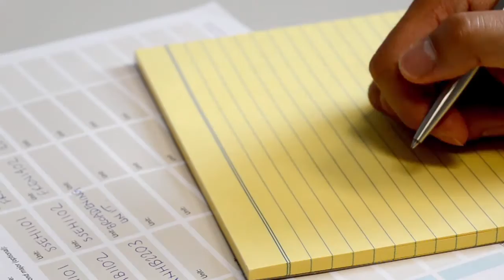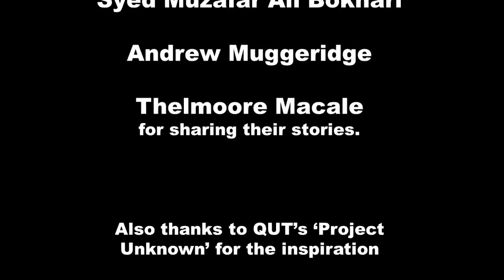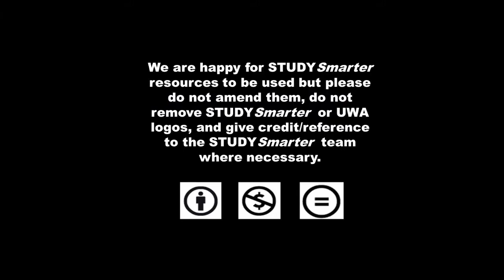UWA 'Telling Student Stories' EPISODE 1: Starting uni (Part 3 of 3)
The UWA 'Telling Student Stories' series follows a group of nine new students through their first semester at UWA. Watch as they share their experiences of orientation, lectures, tutes, assignments and exams, and help to shed some light on what it's like to start uni and celebrate the diversity of the UWA first-year experience.

Supported by STUDYSmarter UWA and UWA Diversity Initiatives Fund.